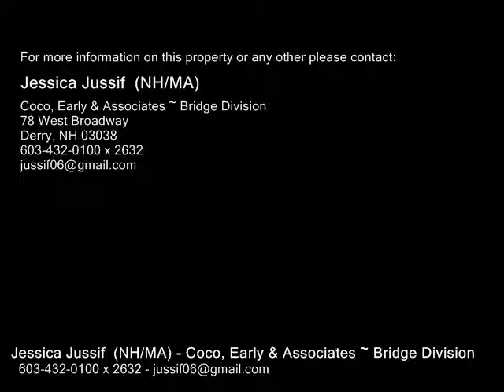1 Diana, Derry NH 03038 - Single Family Home - Real Estate - For Sale -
1 Diana, Derry NH 03038  Single Family Home  Real Estate  For Sale   Meticulously maintained charming cape! First floor offers an updated eat in kitchen with SS appliances, large dining room for lots of entertaining, first floor  bedroom and den, hardwood floors, updated bath and a three season porch overlooking the large flat backyard. Upstairs offers 2 large bedrooms both  with fresh paint, new carpets and an updated full bath. A finished lower level, new heating system & new windows throughout! This home is move in  ready, make this your home today.

Jessica Jussif  (NH/MA)
Coco, Early & Associates ~ Bridge Division